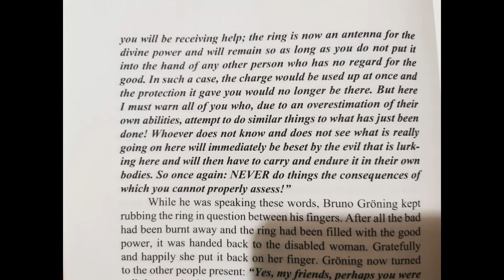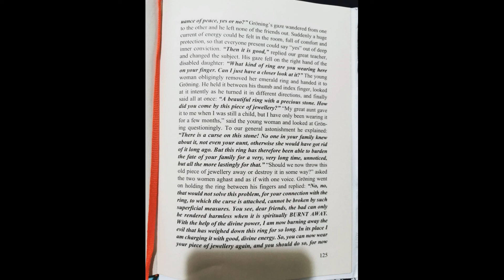BRUNO GRONING- STORY 40 A CURSE ON A RING!!! THE POWER OF THE SPIRIT!!!